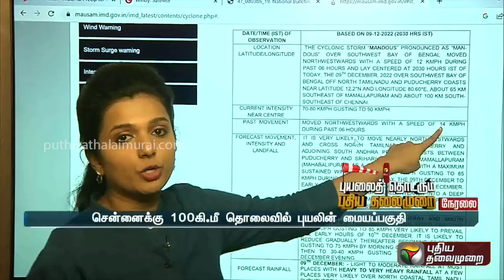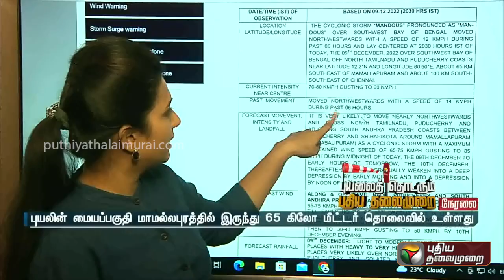புயலின் வேகம் கூடினாலோ குறைந்தாலோ புயலின் தன்மை மாறுமா? | PTT